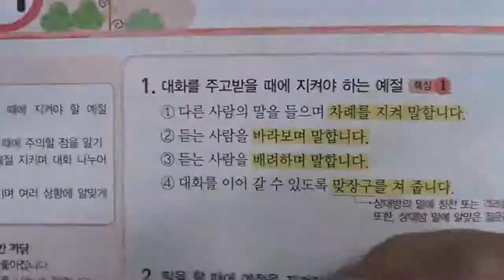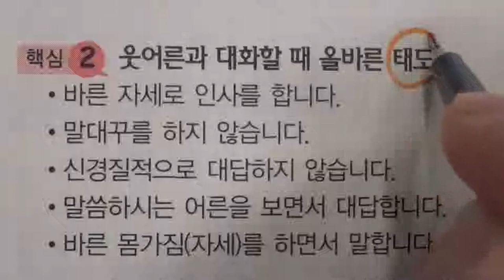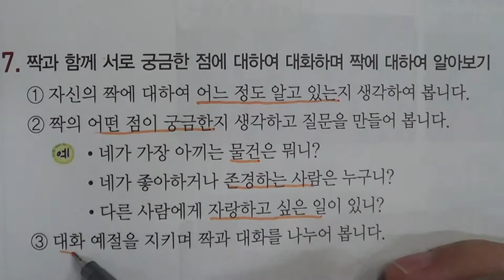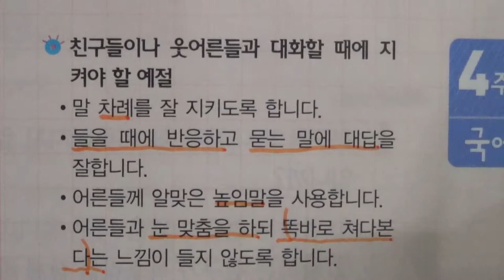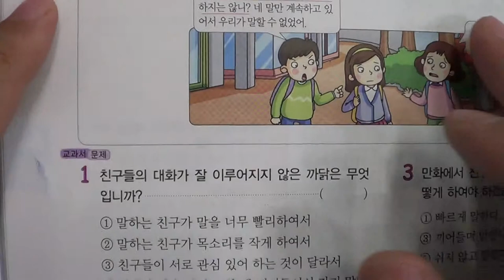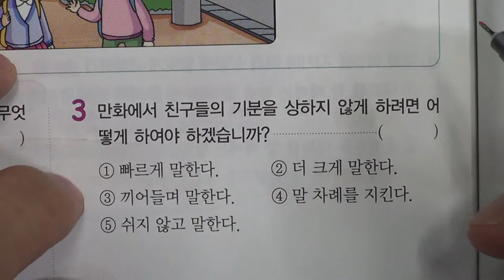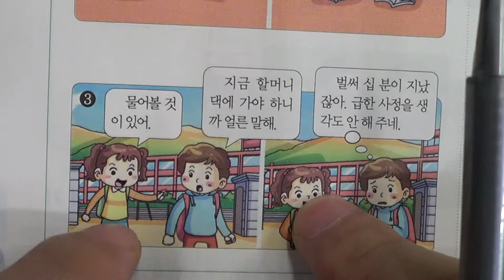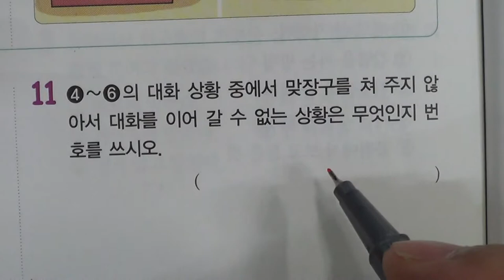■초등부 4학년 국어 3 대화를 나누어요■2학기 중간고사■송도신도시 송도 학원 종합학원 신송중 박문중 신정중 해송중 먼우금초 신송초 송원초 송명초 명선초 신정초 해송초